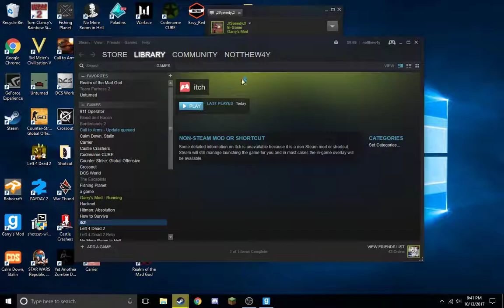proof muthafu.mp4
im fucking hardcore fam

11/23/22 edit: this is a really old video from 2017; i dont even know why i did this but i did and im releasing this to the world so enjoy i guess
btw i dont swear anymore lol